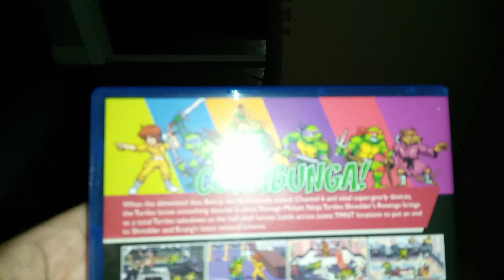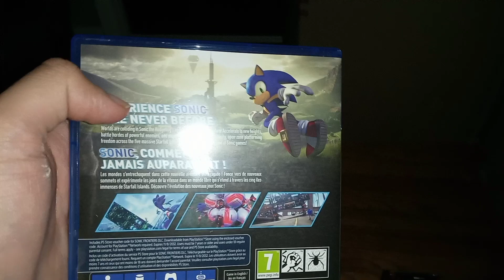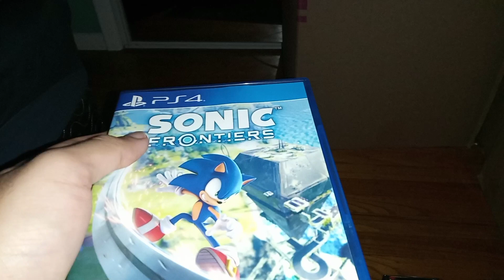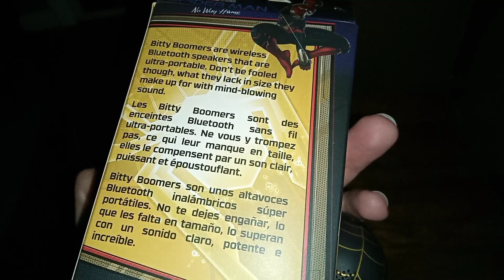Small Christmas Haul 2022!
another Xmas haul video and it's a small one but at least I got something for now until I get more enjoy the video!